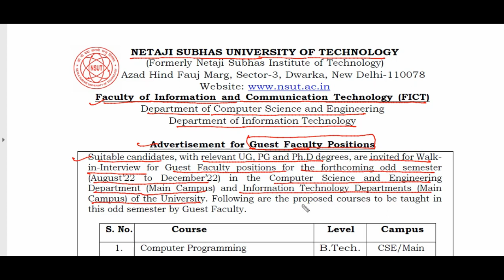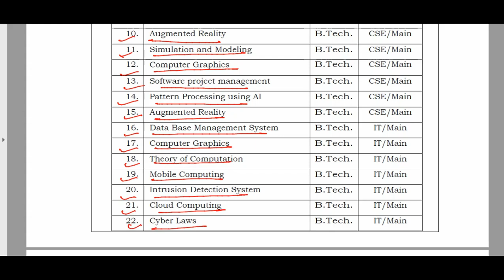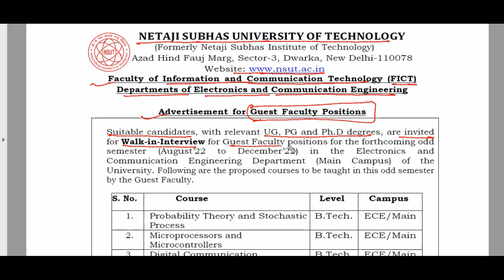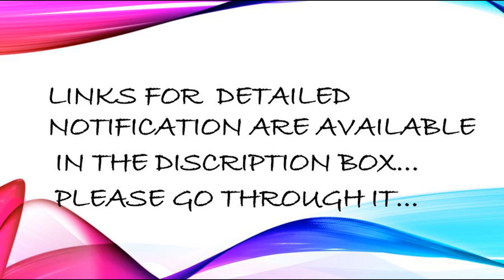Netaji Subhas Institute of Technology NSUTNSIT Guest Faculty Recruitment|Department Of CSE/IT ECEICT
Netaji Subhas Institute of Technology NSUT/NSIT Guest Faculty Recruitment|Department Of CSE/IT ECE/ICT